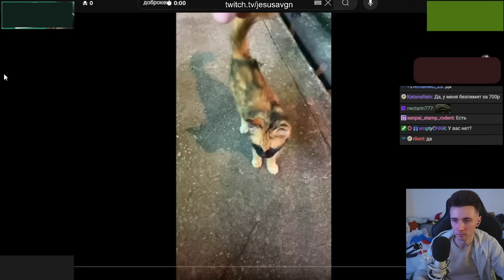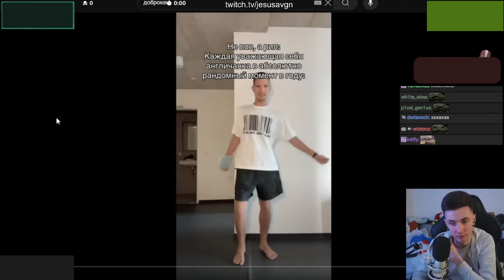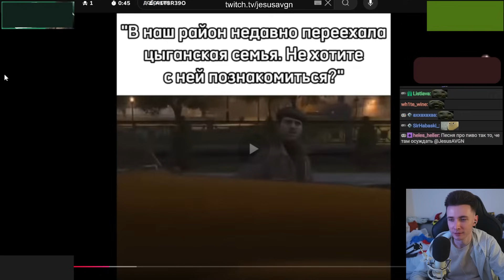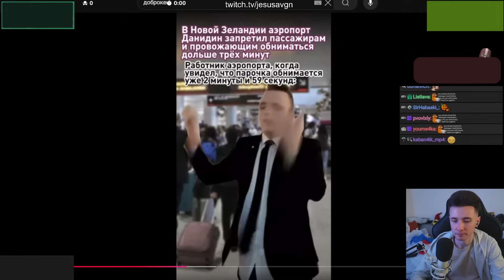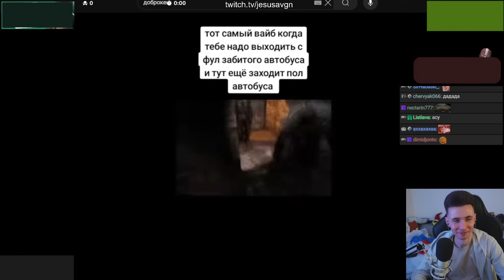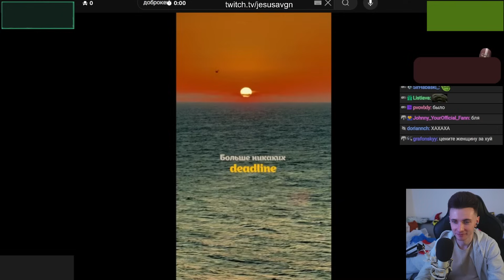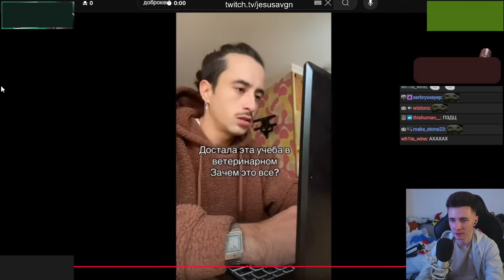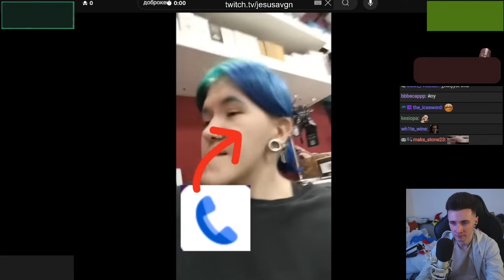ХЕСУС СМОТРИТ: МЕМЫ ИЗ ТИКТОКА РОФЛЯННАЯ СОЛЯНКА. 105. (ТЫ НЕ СМОТРЕЛ)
хесус hesus стример стрим дед смотрит ded реакция лысый побрился облысел 5 миллионов меллстрой глобус доброкек смешные мемы мэмы прикольные тикток тик ток тик-ток рофляные мемы солянка ты не смотрел dobrokek tik-tok tiktok tik tok кашин даня дк dk данилка данил даниил